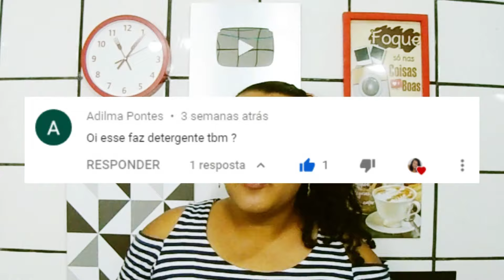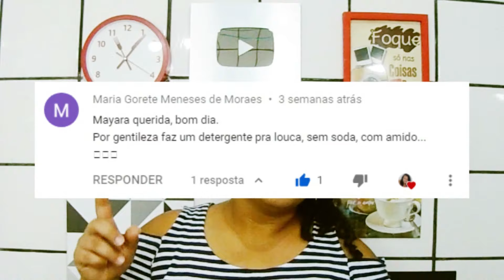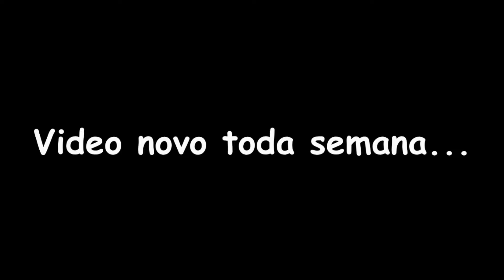DETERGENTE DE MAISENA SUPER FÁCIL ECONOMICO CONSISTENTE E SEM SODA/ DETERGENTE DE AMIDO DE MILHO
INGREDIENTES:
- 2 BARRAS DE SABÃO DE SUCO EM PÓ (JÁ ENSINEI A FAZER AQUI NO CANAL, PARA APRENDER É SÓ CLICAR
- 300G DE AMIDO DE MILHO/ MAISENA
- 2 LITROS DE ÁGUA (TEMPERATURA AMBIENTE)
- 3 COLHERES DE AÇÚCAR CRISTAL
- 500ML DE DETERGENTE (JÁ ENSINEI A FAZER AQUI NO CANAL, PARA APRENDER É SÓ CLICAR
- 500ML DE LAURIL CASEIRO (JÁ ENSINEI A FAZER AQUI NO CANAL, PARA APRENDER É SÓ CLICAR
- 50ML DE VINAGRE DE ÁLCOOL (USEI O 46°)
- CORANTE ALIMENTÍCIO (OPCIONAL)